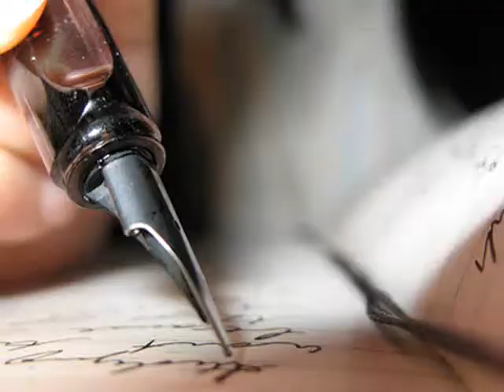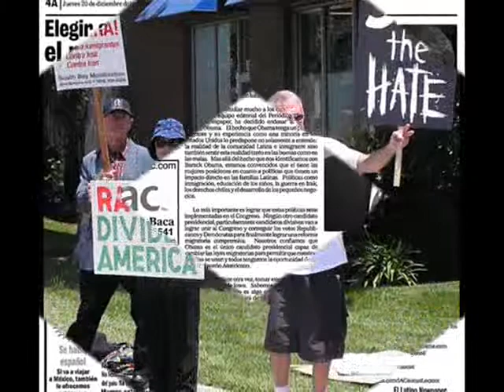Ignacio Obama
Corrido Obama Escritor Ignacio